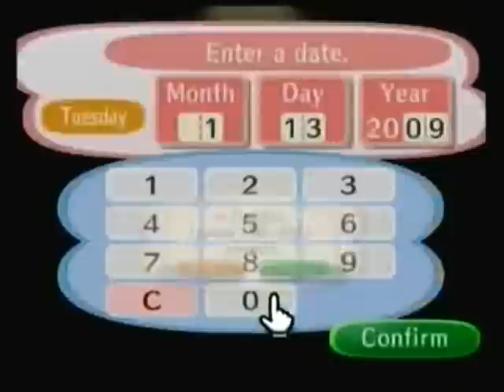Animal Crossing City Folk Playthrough: Hide n' Seek is...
A BIG WASTE OF TIME! Only in this game it is, that is.